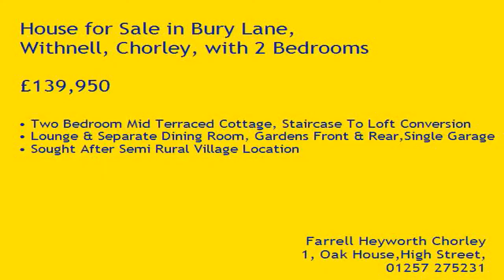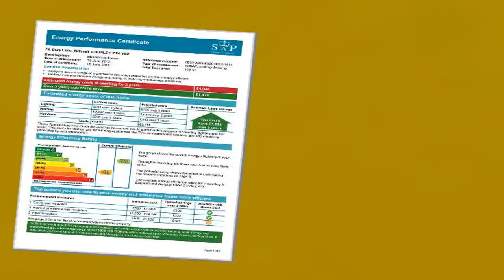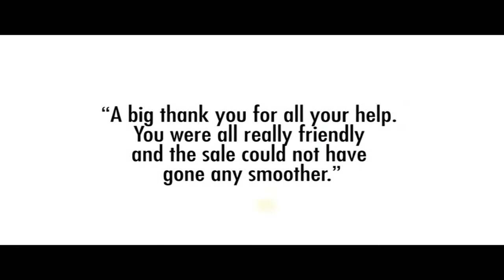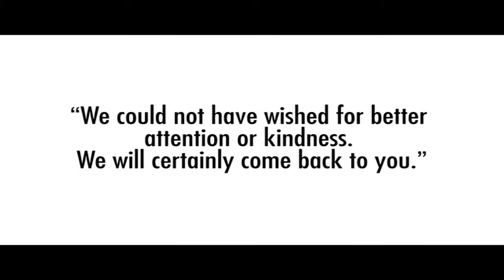Property Tour Bury Lane, PR6 8SD (72837)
Two Bedroom Mid Terraced Cottage, Staircase To Loft Conversion
Lounge & Separate Dining Room, Gardens Front & Rear,Single Garage
Sought After Semi Rural Village Location